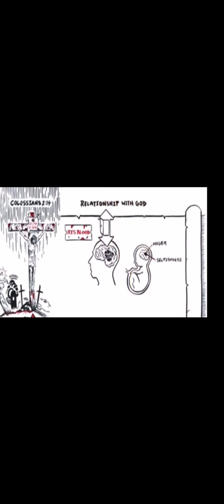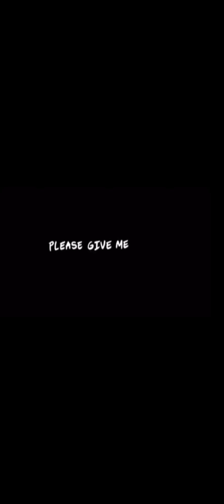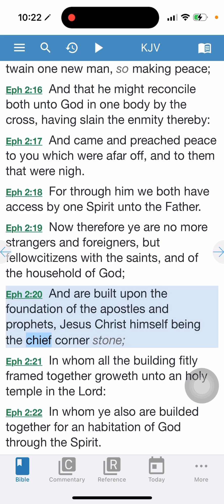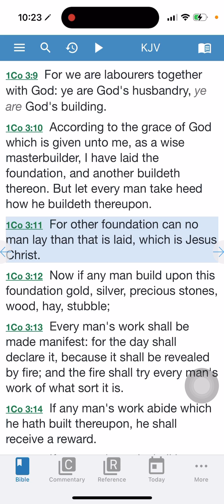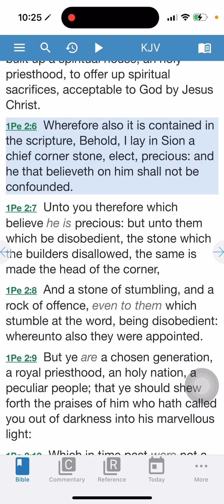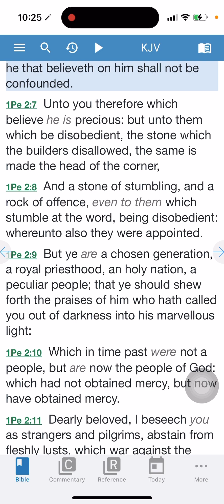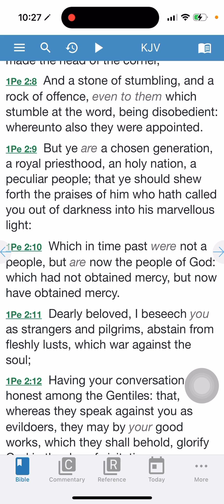A peculiar people - build on foundation until Rapture